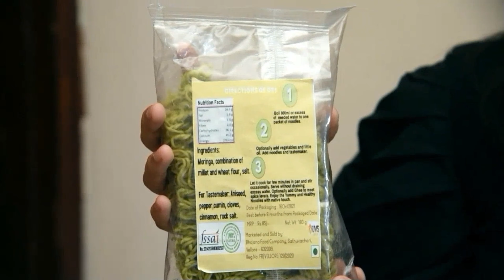Milacto Instant Health Drink and Moringa Instant Noodles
for healthy instant health drink MILACTO and healthy breakfast options.